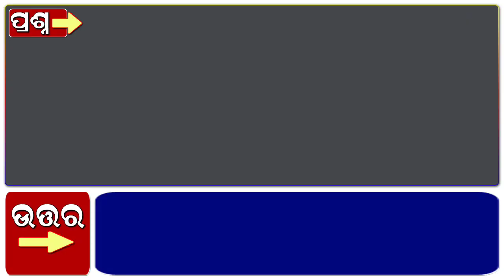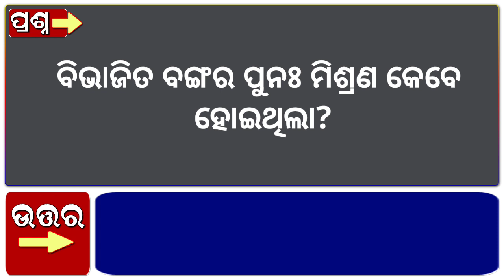Odia online Gk | online Quiz | General knowledge | odia education.